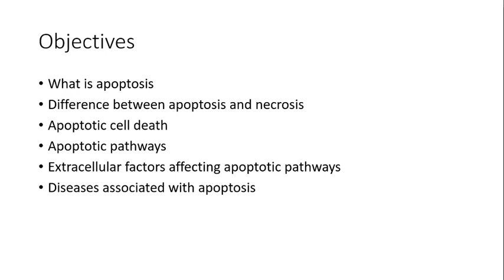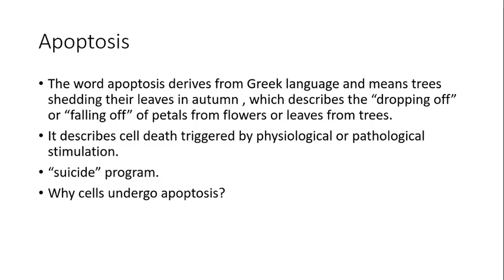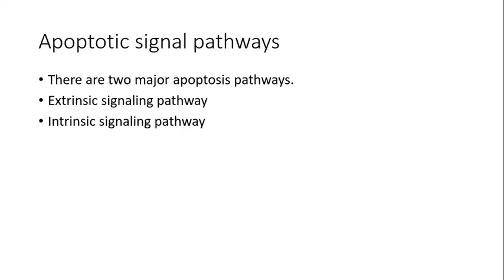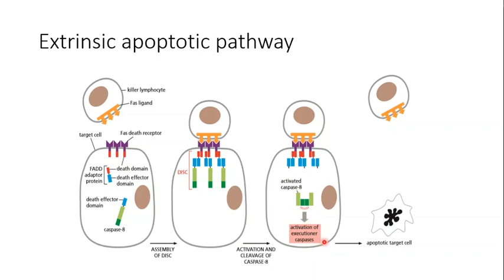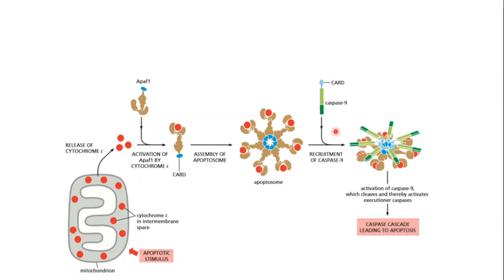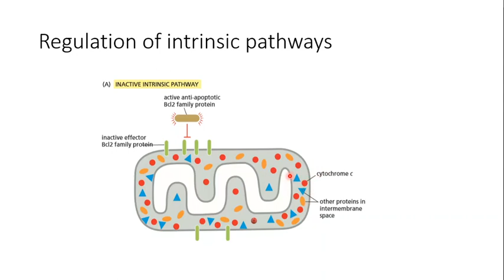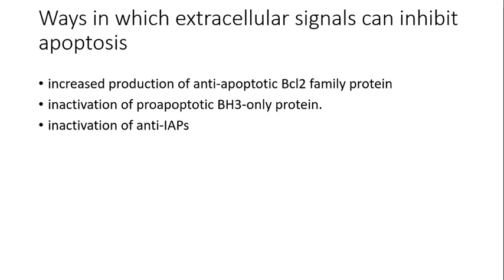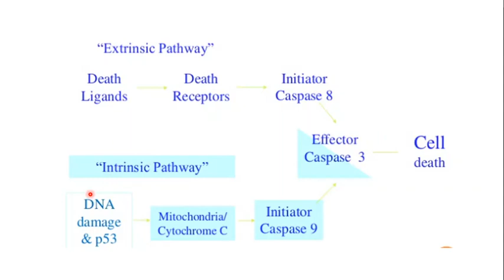Apoptotic Signaling Pathway | Programmed Cell Death